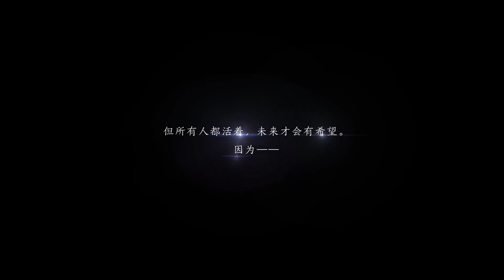The Medal's Darkness PV - Forever 7 Days/永远的七日之都